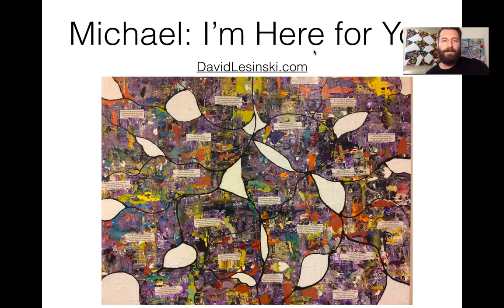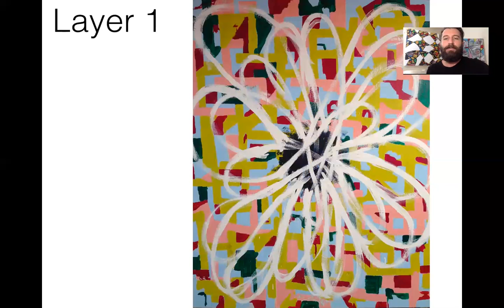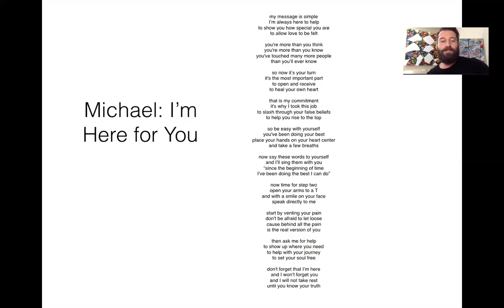In the artist's mind: Archangel Michael (48x60)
This will give you a look at the layers it took to create Michael: Im Here for You. This was the first time I added my own poetry into the painting. Poem below. For more soul art and poetry check out

Michael: I’m Here for You
by David Lesinski

my message is simple
I’m always here to help
to show you how special you are
to allow love to be felt

you're more than you think
you're more than you know
you've touched many more people
than you’ll ever know

so now it’s your turn
it's the most important part
to open and receive
to heal your own heart

that is my commitment
it's why I took this job
to slash through your false beliefs
to help you rise to the top

so be easy with yourself
you've been doing your best
place your hands on your heart center
and take a few breaths

now say these words to yourself
and I’ll sing them with you
“since the beginning of time
I’ve been doing the best I can do”

now time for step two
open your arms to a T
and with a smile on your face
speak directly to me

start by venting your pain
don't be afraid to let loose
cause behind all the pain
is the real version of you

then ask me for help
to show up where you need
to help with your journey
to set your soul free

don't forget that I’m here
 and I won’t forget you
and I will not take rest
until you know your truth